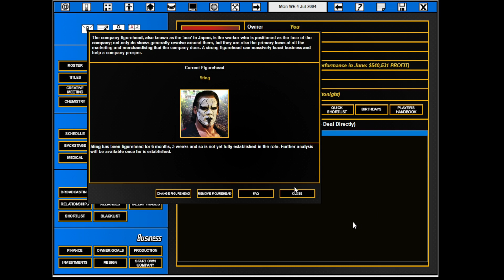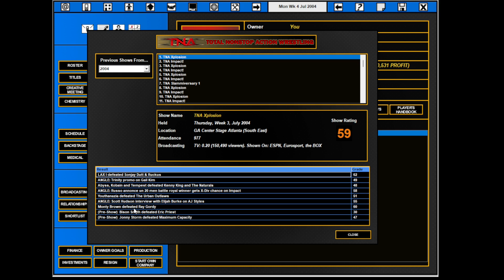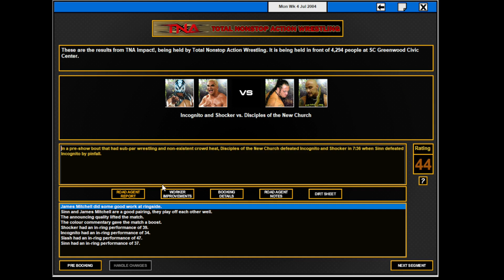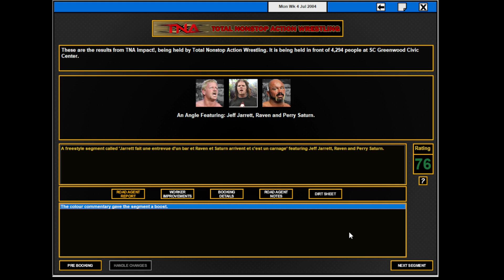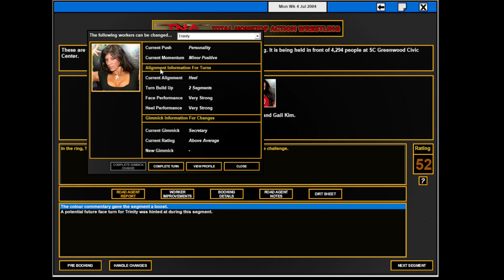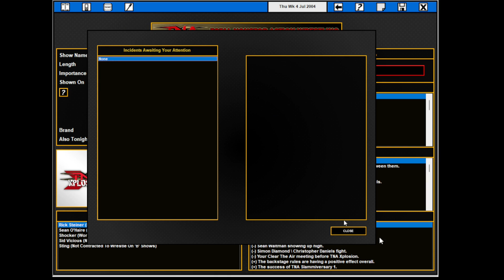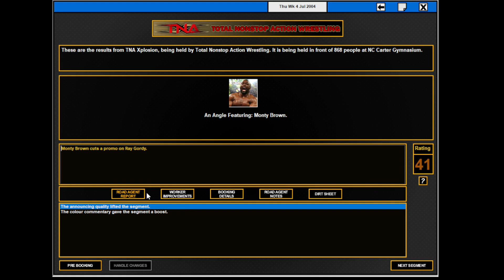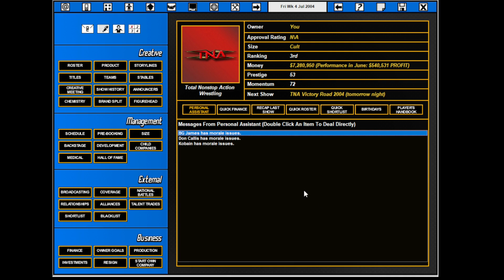TEW 2016 , TNA 2004 ep 35 , Week 4 , July 2004 , fr